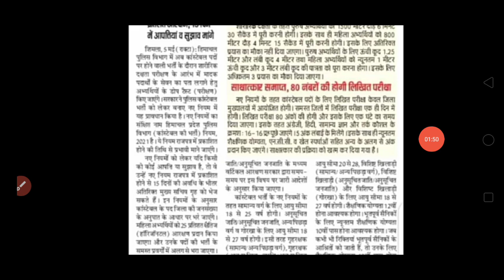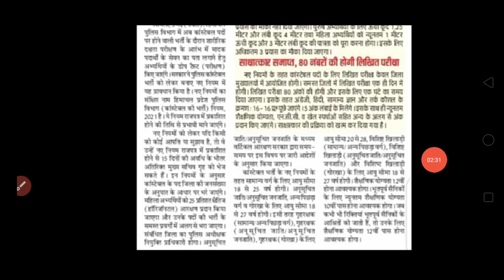Hp police recruitment 2021 | hp police constable recruitment 2021 | hp police bharti 2021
Himachal today news himachaltodaynews Hp police recruitment 2021 || hp police constable recruitment 2020-21 || hp police bharti 2021
HP police recruitment 2021 || Hp police constable recruitment || hp police bharti 2021

hp police academy,
hp police age relaxation 2021,
hp police age limit 2021,
hp police all question paper,
hp police english,
hp police best book,
hp police bharti 2020 update,
hp police band,
hp police bharti 2020 girl,
hp police bharti high jump,
chp police,
chp police chase,
chp police car,
chp police academy,
chp police responding,
chp police siren,
chp police tribute,
chp police motorcycle,
hp police driver age limit,
hp police driver,
hp police daroh,
hp police dance,
hp police driver test mandi,
hp police driver test kangra,
hp police driver qualification,
hp police exam,
hp police english question,
hp police english classes,
hp police exam preparation 2020,
hp police exam syllabus 2020,
hp police english syllabus,
hp police exam preparation,
hp police form,
hp police form kaise bhare,
hp police form 2020,
hp police fight,
hp police form 2021,
hp police form last date 2020,
hp police full information,
hp police form last date 2021,
hp police gk,
hp police ground test,
hp police gk 2020,
hp police got no chill,
hp police girl physical test,
hp police girl,
hp police gk questions in hindi,
hp police ground,
hp police hindi,
hp police high jump,
hp police hindi grammar,
hp police hindi question,
hp police hindi syllabus,
hp police height,
hp police hindi classes,
hp police hp gk,
hp police interview,
hp police interview questions,
hp police important question,
hp police inspector recruitment,
hp police inspector salary,
hp police inspector,
hp police sub inspector recruitment 2020,
hp police sub inspector age limit,
hp police jump,
hp police long jump,
long jump hp police girl,
hp police ki taiyari kaise kare,
hp police ki bharti kab hai,
hp police ka form kaise bhare,
hp police ka medical kaise hota hai,
hp police ki bharti 2020,
hp police ke liye best book,
hp police live class,
hp police latest news
hp job alert
upcoming jobs in hp 2021
govt jobs in hp 2021
latest jobs in hp 2021

हिमाचल प्रदेश पुलिस 2021